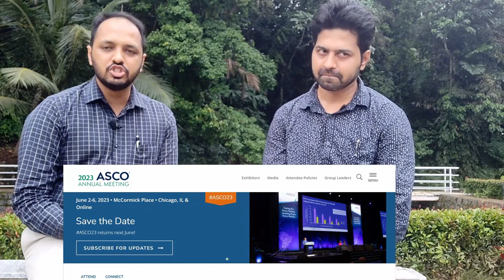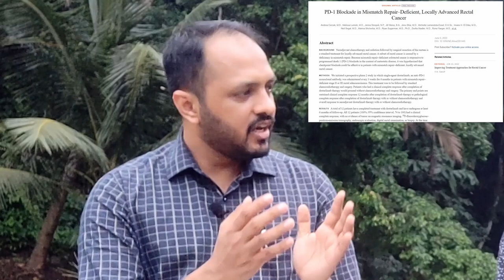Dostarlimab. A New miracle drug for Rectal cancer. Detailed explanation by Dr Hemanth Med Oncologist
Hello All
Recently there was a buzz in the medical world about a new experimental drug dostarlimab curing 100% of rectal cancer patients on whom it was used. In this video Dr Hemanth Kumar, a reputed medical oncologist will explain in detail about the Rectal cancer treatment, about the new drug dostarlimab and many other useful information.